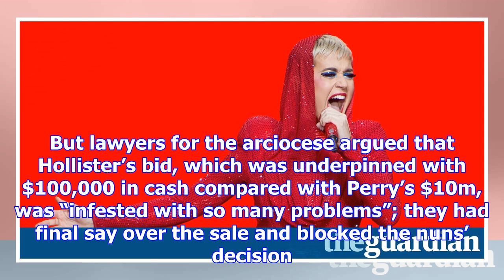Katy perry wins $5m damages following lawsuit over los angeles convent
Katy Perry has been awarded $5m (£3.72m) in damages after she and the Roman Catholic archbishop of L...